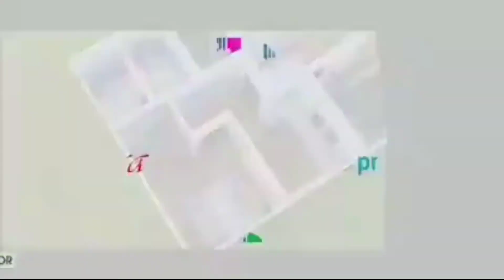ASHIRA CROWN | GET THE BEST OF BOTH WORLDS AND ENJOY COUNTRY LIFE NEAR THE CITY | BOHOL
🔸 ASHIRA CROWN 🔸

GET THE BEST OF BOTH WORLDS AND ENJOY COUNTRY LIFE NEAR THE CITY!

Features and Benefits:

✅HOUSE&LOT
☑ Everything is new.
☑ You’ll probably get to know your neighbors really, really well.

✅GATED GUARDHOUSE WITH ENTRANCE
☑ You’ll feel safer and secured.

✅STREET LIGHTS
☑ Promote security.
☑ Increase the quality of life by artificially extending the hours in which it is light so that activity can take place.
☑ Improve safety for drivers, riders, and pedestrians.

✅DRAINAGE SYSTEM WITH GUTTER
☑ Prevents water accumulation that can lead to flooding.
☑ Prevents the accumulation of stagnant water, which can encourage mosquitoes to breed.

✅MAIN WATER PIPE LINE (WITH RESERVE TANK 60,000 LITRE CAPACITY)
☑ Provides additional water flow.
☑ Increased fire protection.

✅CEMENTED SIDE WALKS
☑ Reduces walking along roadway crashes.
☑ Improves roadway drainage.
☑ Provides an increased level of comfort for bicyclists.

✅ MAIN POWER LINE
☑ Big savings – costs from connecting to the power provider.

✅ CONCRETE ROADS
☑ Provide an excellent riding surface under all weather conditions.

✅ AMENITIES: PLAYGROUND, CLUBHOUSE WITH SWIMMING POOL
☑ Promote recreation, health, entertainment and general well-being — both inside and out.
☑ A product of Ashira Properties Development Corporation (APDC).

”BASTA ASHIRA, SIGURADO KA!"